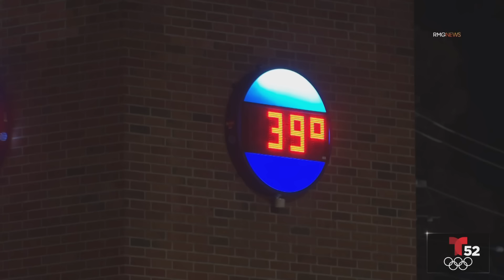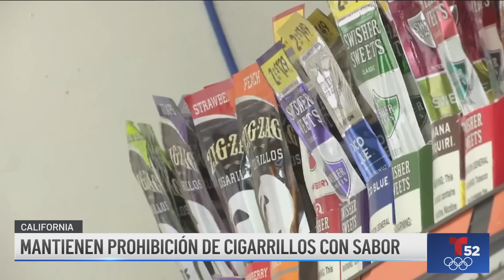Noticiero Digital Telemundo 52: 9 de enero de 2024.